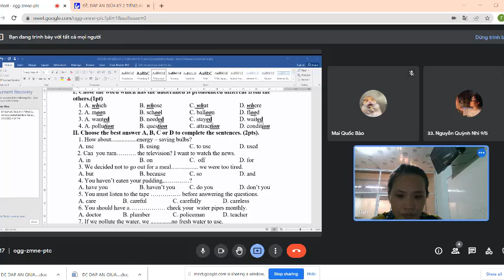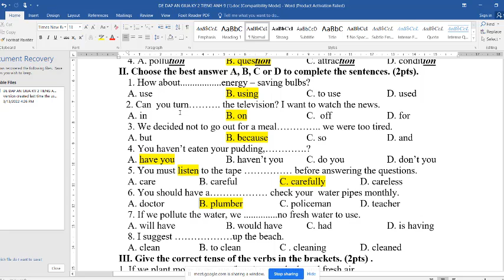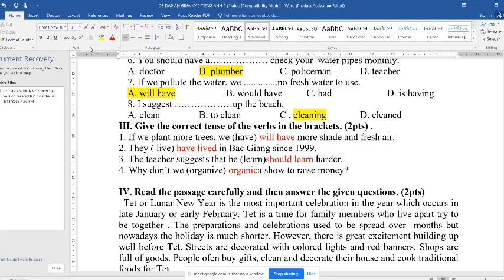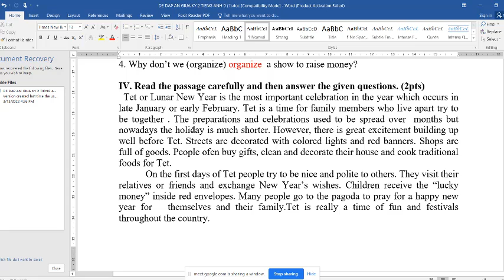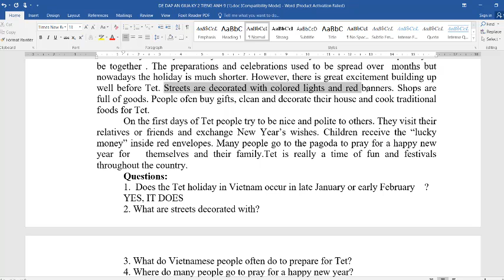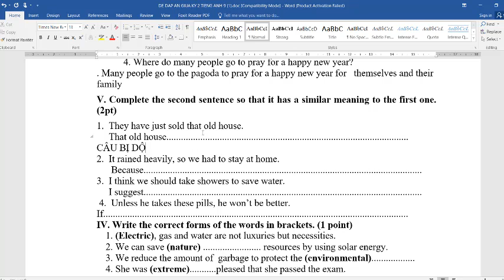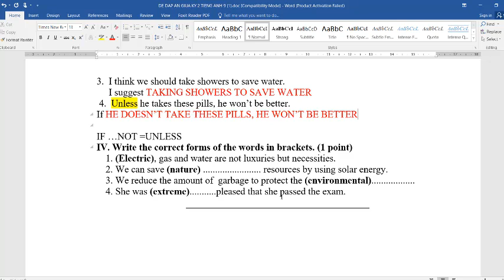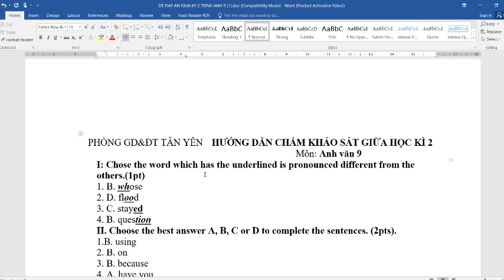Tiếng Anh 9 Thí Điểm Giải Đề Thi Giữa Học Kỳ 2 (Đề số 5)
HƯỚNG DẪN CÁCH TÌM VIDEO THEO TỪNG KHỐI LỚP:
Lớp 6
Lớp 7
Lớp 8
Lớp 9